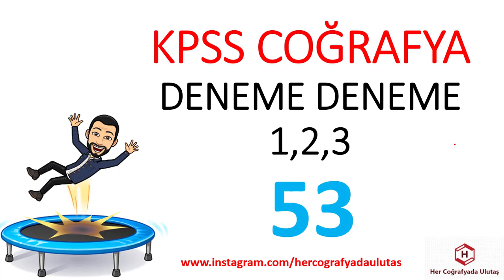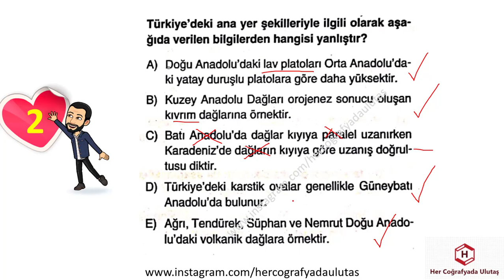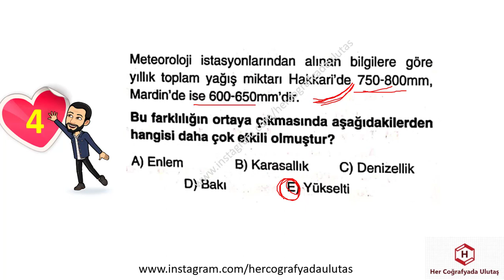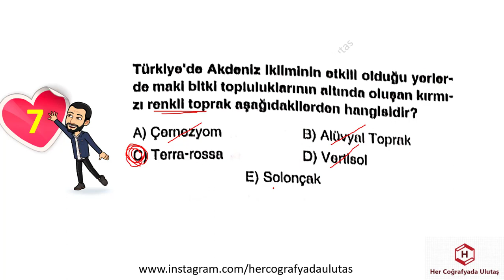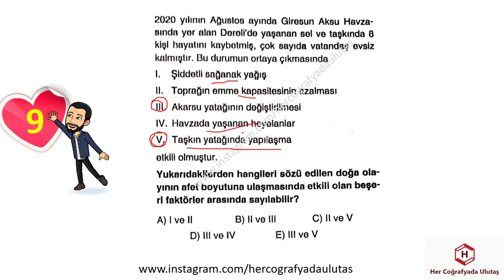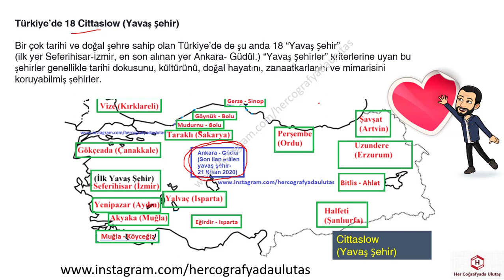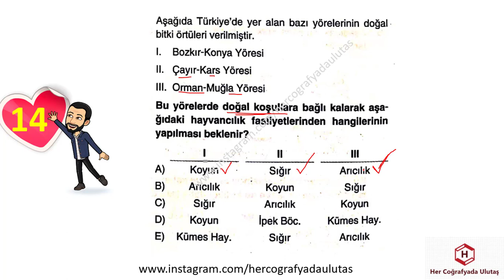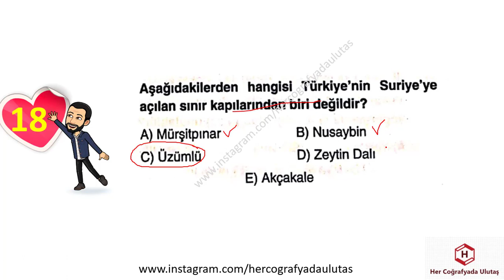DENEME DENEME 1,2,3 - 53 - ULUTAŞ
2020 TÜİK
2021 TÜİK
2020 COĞRAFYA TÜİK VERİLERİ
GENEL KÜLTÜR,
KPSS GÜNCEL,
COĞRAFYA GÜNCEL,
KISA BİLGİLER,
KPSS GENEL KÜLTÜR,
GÜNCEL BİLGİLER,
GÜNCEL VERİLER,
KPSSGÜNCEL,
COĞRAFYAGRAM,
SON GÜNCELLER,
YENİ GÜNCELLER,
COĞRAFYA TÜİK VERİLERİ,
İNFOGRAFİK COĞRAFYA,
COĞRAFYANIN ENLERİ,
TEKNOCOĞRAFYA
HAREKETLİ COĞRAFYA
ANLAŞILIR COĞRAFYA

COĞRAFYANIN ŞİFRELERİ,
ÖNEMLİ KONULAR,
COĞRAFYADA KODLAMA,
COĞRAFYA ŞİFRE,
ŞİFRELERLE COĞRAFYA,
BU KONULARA BAKMADAN GEÇME,
COĞRAFYA KOD,
COĞRAFYADA ÖNEMLİ KONULAR,
VATANDAŞLIK
COĞRAFİ İŞARETLER
COĞRAFYADA ÇIKAN KONULAR
BULMACA,
COĞRAFYA BULMACALARI,

KPSS,
TYT,
AYT,
KPSS LİSANS,
KPSS ÖĞRETMENLİK,
KPSS ÖNLİSANS,
KPSS ORTAÖĞRETİM,

ÖZET BİLGİLER,
YER ŞEKİLLERİ,
İKLİM,
COĞRAFİ KONUM,
KARIŞTIRILAN SORULAR,
MATEMATİK KONUM,
ÖZEL KONUM,
MUTLAK KONUM,
GECE GÜNDÜZ SÜRESİ,
SINIRLAR,
MİKROKLİMA,
JEOPOLİTİK,
NÜFUS,
YERLEŞME,
GÖÇ,
NÜFUS DAĞILIŞI,
SIK SEYREK NÜFUSLU ALANLAR,
SERENDER,
HIMIŞ,
DOKUSUNA GÖRE YERLEŞMELER,
HİZMET,
SANAYİ,
BİRİNCİL,
İKİNCİL,
ÜÇÜNCÜL,
EKONOMİK COĞRAFYA,
MASİF ARAZİ,
ALP HİMALAYA,
TARIM,
SANAYİ,
ULAŞIM,
TİCARET,
TURİZM,
HAYVANCILIK,
TEKRAR ET,
COĞRAFYA KISA BİLGİLER,
18 DE 18 COĞRAFYA,
HAFIZANDA KALSIN,

KARIŞTIRILAN SORULAR,
MATEMATİK KONUM,
ÖZEL KONUM,
MUTLAK KONUM,
GECE GÜNDÜZ SÜRESİ,
SINIRLAR,
MİKROKLİMA,
JEOPOLİTİK,

KARIŞTIRILAN SORULAR,
İKLİM,
YAĞIŞ,
SICAKLIK,
NEM,
BASINÇ,
BİTKİ ÖRTÜSÜ,
TOPRAKLAR,
ENDEMİK,
KALINTI,
RELİKT,
ÇERNEZYOM,
TERRA ROSSA,
PODZOL,
ALÜVYAL,
SARIÇAM,
KIZILÇAM,
MAKİ,

TÜRKİYE'DE TARIM,
İNTANSİF TARIM,
EKSTANSİF TARIM,
NADAS,
MÜNAVEBELİ(NÖBETLEŞE)TARIM,
SERA TARIMI,
ORGANİK TARIM,
TARIM ÜRÜNLERİ,
SANAYİ ÜRÜNLERİ,
SEBZELER MEYVELER,
2020 TÜİK VERİLERİ,
TARIM TEKRAR TESTLERİ,
MONOKÜLTÜR,
POLİKÜLTÜR,
ENTERKÜLTÜR,
ÜRETİM,
VERİM,
TARIMSAL KURULUŞLAR,
ARAZİ TOPLULAŞTIRILMASI,
DESTEKLEME ALIMI,
MAKİNELEŞME,
SULAMA,
TOHUM ISLAHI,

TÜRKİYE HARİTALARI,
COĞRAFYA OYUN,
OYUNLARLA COĞRAFYA,
DAĞ BULMACA,
ÖABT,
COĞRAFYA,
SOSYAL BİLGİLER,
SINIF ÖĞRETMENLİĞİ,
HARİTA,
GÖLLER,
AKARSULAR,
TOPRAKLAR,
İKLİM,
MADEN,
SANAYİ,
ULAŞIM,
KÖRFEZLER,
DELTA,

ÖABT,
COĞRAFYA,
DENEME,
COĞRAFYA DENEME,
DENEMELER,
DENEME ÇÖZ,
COĞRAFYA DENEME ÇÖZ,
ÖABT DENEME,
DOĞA-İNSAN,
HARİTA BİLGİSİ,
DÜNYANIN ŞEKLİ,
COĞRAFİ KONUM,
İKLİM BİLGİSİ,
NÜFUS,
BÖLGE,
ULAŞIM,
ÇEVRE,
DOĞAL AFETLER,
ÖABT COĞRAFYA DENEMELERİ,
DENEME OL,
COĞRAFYA ÖABT DENEMELERİ,
ÖNEMLİ SORULAR,
DENEME İNDİR,
HER COĞRAFYADA,
JEOPOLİTİK,
ULAŞIM,
TİCARET,
TURİZM,
MADENLER,
ENERJİ KAYNAKLARI,
PROJELER,

YKS 2021
2021 COĞRAFYA
2021 TYT
2021 TYT COĞRAFYA
DENEME,
YKS DENEME
SORULARLA COĞRAFYA
2021 COĞRAFYA TYT SORULARI
COĞRAFYA VİDEO
COĞRAFYA SINAVA HAZIRLIK VİDEO
COĞRAFYA DENEME,
DENEMELER,
DENEME ÇÖZ,
COĞRAFYA DENEME ÇÖZ,
TYT DENEME,
YKS DENEME,
DOĞA-İNSAN,
MUHTEŞEM DÖRTLÜ,
İZOHİPS,
JEOMORFOLOJİ,
MERİDYEN,
BOYLAM,
ENLEM,
PARALEL,
HARİTA BİLGİSİ,
DÜNYANIN ŞEKLİ,
COĞRAFİ KONUM,
İKLİM BİLGİSİ,
NÜFUS,
BÖLGE,
ULAŞIM,
ÇEVRE,
DOĞAL AFETLER,
YKS DENEMELERİ,
DENEME OL,
COĞRAFYA TYT DENEMELERİ,
ÖNEMLİ SORULAR,
DENEME İNDİR,
HER COĞRAFYADA,

TYT DENEME,
YKS DENEME,
BİYOÇEŞİTLİLİK,
EKOSİSTEM,
EKSTREM OLAYLAR,
NÜFUS,
TARIM,
SANAYİ,
ULAŞIM,
TİCARET,
EKONOMİK FAALİYETLER,
ÇEVRE,
DOĞAL AFETLER,
YKS DENEMELERİ,
DENEME OL,

TYT 2021
9. SINIF COĞRAFYA
10.SINIF COĞRAFYA
11. SINIF COĞRAFYA
12. SINIF COĞRAFYA
ÖZET COĞRAFYA
COĞRAFYA KONULARI
COĞRAFYA TYT
AYT COĞRAFYA KONULARI
SINAVA HAZIRLIK
SINAVA HAZIRLIK COĞRAFYA
TYT BİLGİLERİ
YKS COĞRAFYA
BENİM HOCAM
PARAF
LİMİT
PALME
AVANTAJ
ÜÇ DÖRT BEŞ
AYDIN
MEB
MEB COĞRAFYA
MEB KİTAPLARI
MEB ETKİNLİKLERİ
MEB KİTAP ETKİNLİKLERİ
BENİM HOCAM